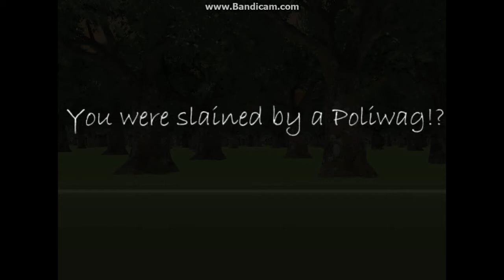Random Horror Reaction Compilation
Hey everyone this is the best scares of the last lot of videos i have done. Enjoy.